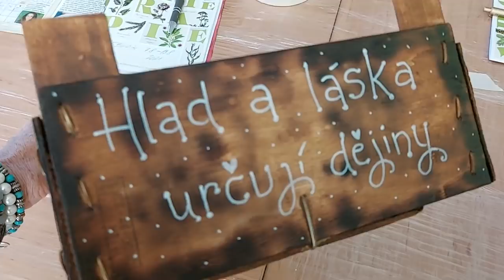Vlog 194/21 - truhličky a String Art